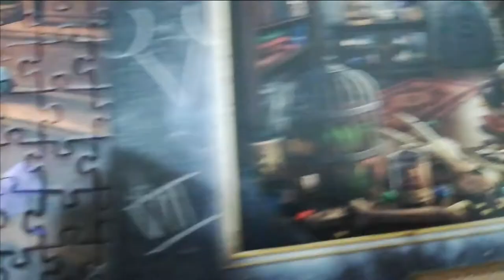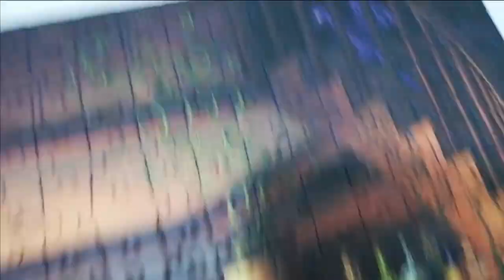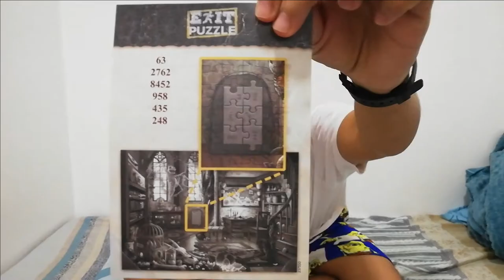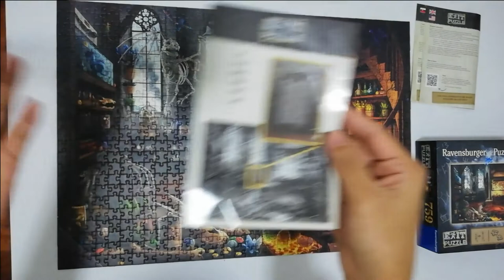Ravensburger Escape Room Puzzle Review | Dragon Laboratory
I am so confused with this puzzle. Can someone explain this to me?

Hello, friends! Happy Tuesday. Today I am finally trying a Ravensburger puzzle. Not just the typical puzzle but an escape room concept puzzle. I'm not sure how this puzzle went though. I am so confused. Help me here friends.

Ravensburger Puzzle
Exit-the-Puzzle
Dragon Laboratory
759 Pieces

I bought this one at The Missing Piece in Facebook. You can visit their Facebook page here:

Thank you for dropping by. Stay safe. Bye, be well!